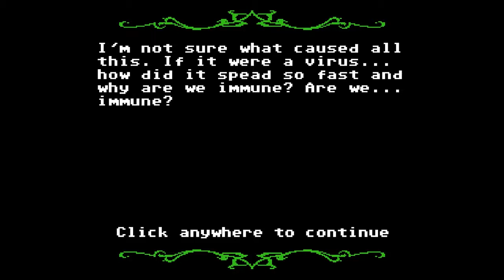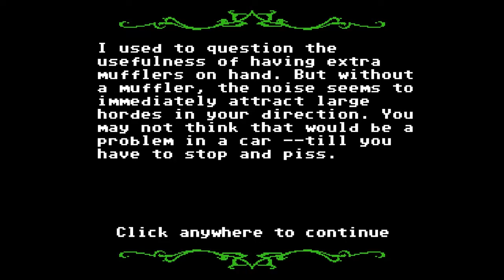Basement Quality TFTB2017 - Organ Trail (Part 3/7)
Pat, Nathan, and Taha fall off of the OSHA approved ladder

Earnest goes back to life.